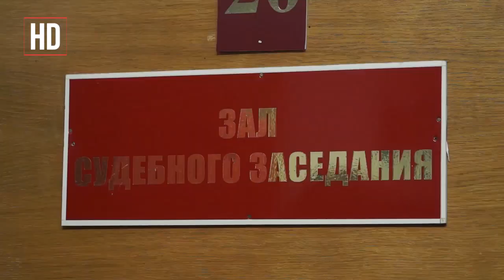Лидер цыганской диаспоры Бобруйска осужден на 25 лет